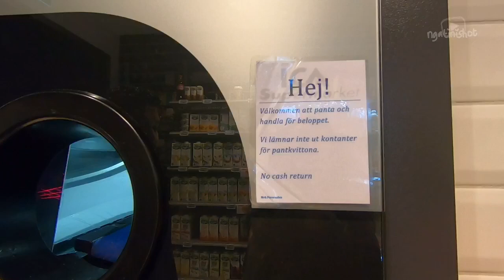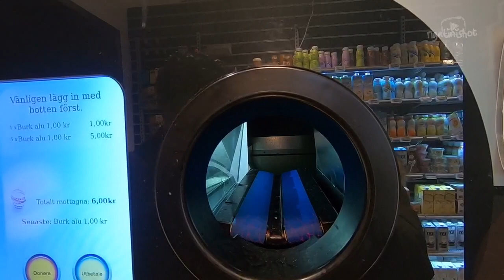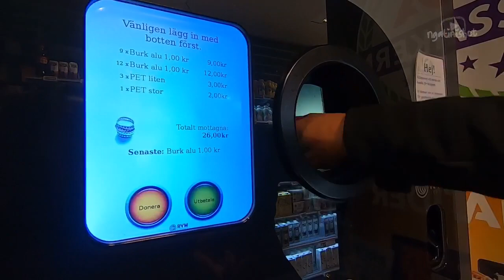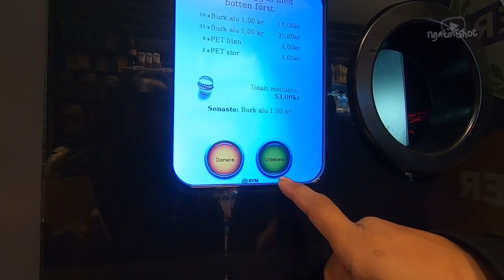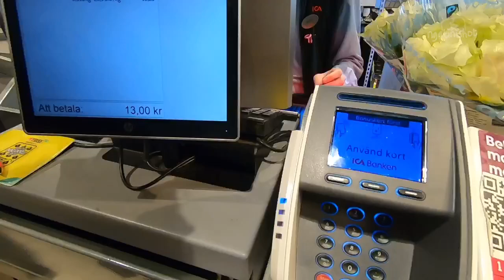CARA BUANG SAMPAH KALENG DI SWEDIA (Eng.Sub)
Gimana sih cara buang sampah kaleng di Swedia?

Ini salah satu cara membuang sampah kaleng di Swedia. Bukan hanya sekedar membuang, tapi kita juga bisa dapat uang dari setiap kalengnya. Tapi sebenernya pada saat kita membeli minuman, kita sudah di charge untuk botol dan kaleng itu. Jadi sebenernya dengan membuang sampah kaleng pada tempatnya, kita bisa mendapatkan kembali uang yang sudah kita bayarkan saat membeli minuman itu.

Semoga di masa depan, Tanah Air punya teknologi atau sistem yang begini, supaya pada ngumpulin sampah kaleng dan ditukarkan daripada sekedar dibuang dan berharap pemulung yang akan memisahkan sampahnya. Ya kalo ditemukan pemulung, kalau ternyata dibuang di laut, di selokan, di sungai, atau tertimbun di TPS?

Tonton yuk caranya!
Cheers🤙🏽